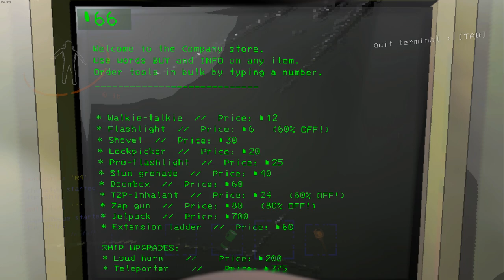circuit bee disaster